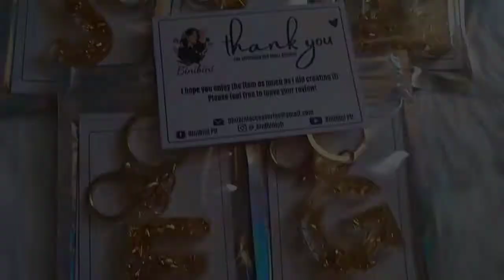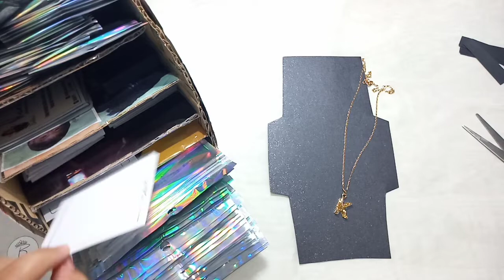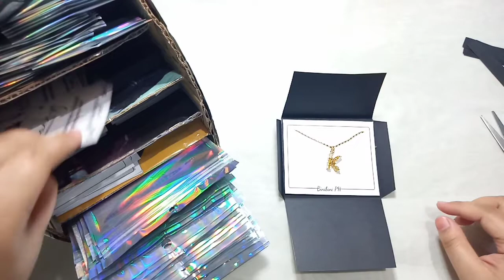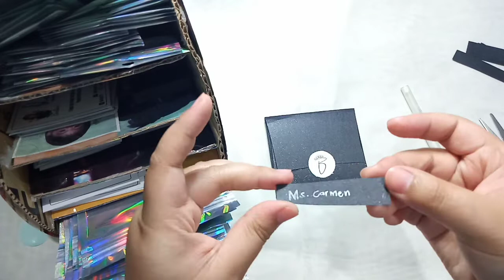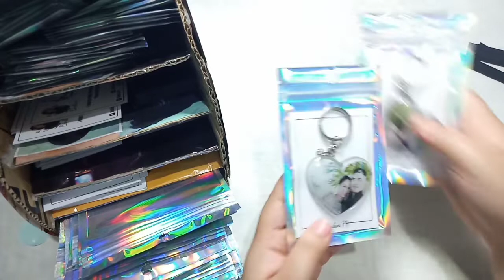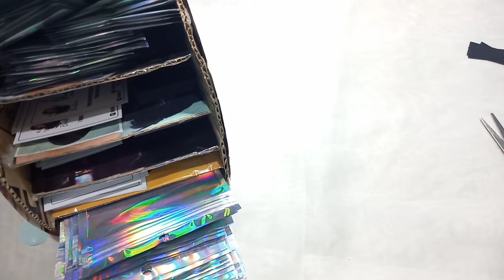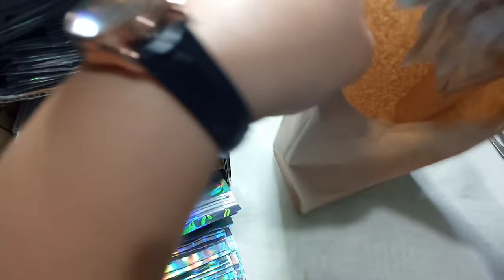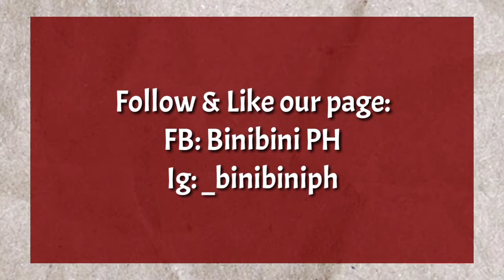How I pack our orders? | DIY & Holographic Zip lock | Resin Crafts | Small Business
PACKING ORDERS FOR BINIBINI PH

Please Support Our Small Business.

Hope you guys enjoyed today's video! Always Stay Safe and Healthy :))
Love, Myee.